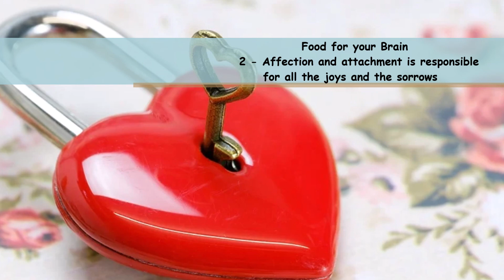Affection and Attachment - 2 - Short Stories - Food for your brain - Series - Seasoned with fondness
A small attempt to feed your brain with some tiny thoughts to make it healthy and strong.

Affection and attachment is responsible for all the joys and the sorrows

U N C
Shlokas , Songs & Stories - Seasoned with fondness